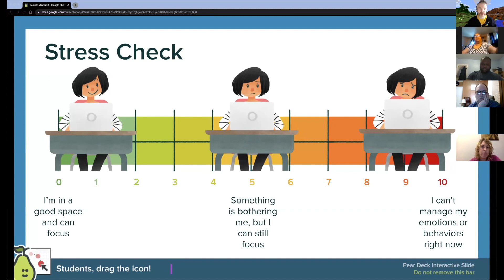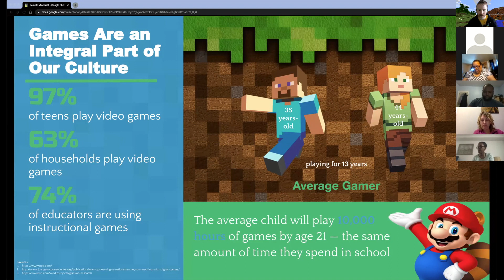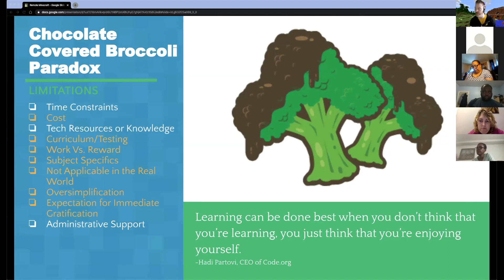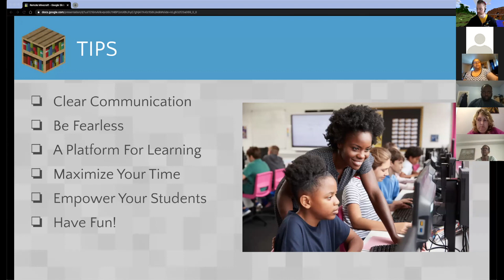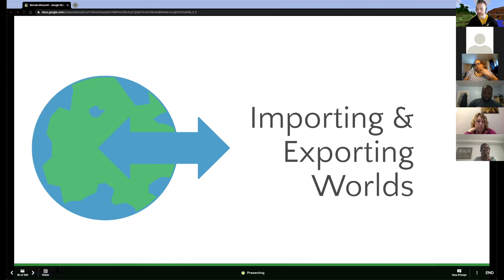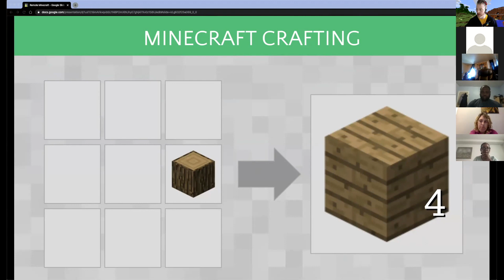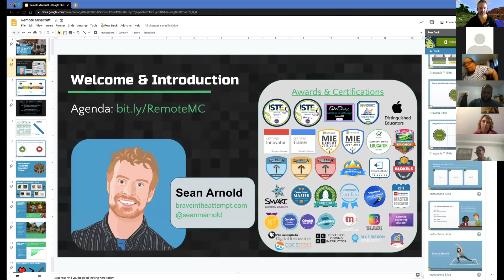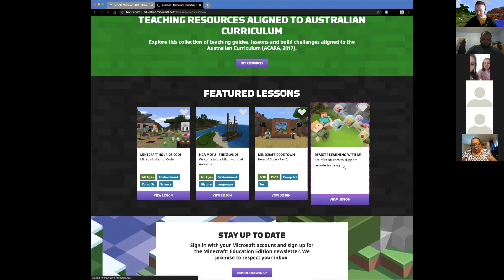Minecraft: Education Edition - Remote Learning Style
This previously recorded webinar covers how to engage in using Minecraft: Education Edition with your students been in the midst of remote learning.